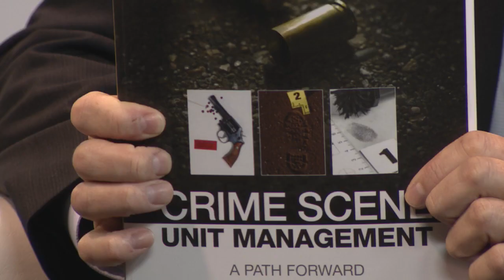Crime Scene Unit Management: Laser Scanning for Criminal Investigations (TV419)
If laser scanning is used to capture a crime scene, and the data is used for scientific analysis and subsequently presented as evidence in a criminal trial, what are the requirements for accuracy and precision? Are all laser scanners up to the task? How can the instrument be validated? Michael Cunningham, a retired CSI specialist from the New York City Police Department (NYPD) and author of the textbook, “Crime Scene Management: A Path Forward,” addresses key questions in this hard-hitting interview.